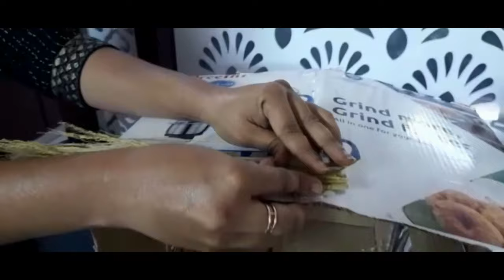Christmas Crib at Home //Using Cardboard //Easy DIY// Maguva creations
Hello Friends

In this video we are making a simple and easy method of making Christmas crib just by using cardboard.
Try making this crib and celebrate your Christmas eve. & I request to you Please save water - save Earth. JESUS WITH YOU

Materials Required:
Cardboard
Dry straw
Green grass
Glue Gun
Cello tape